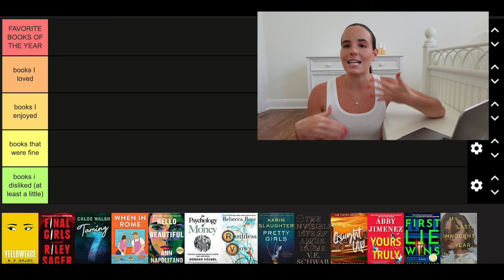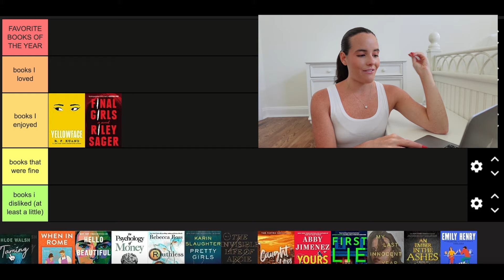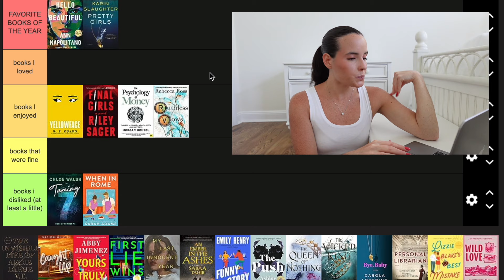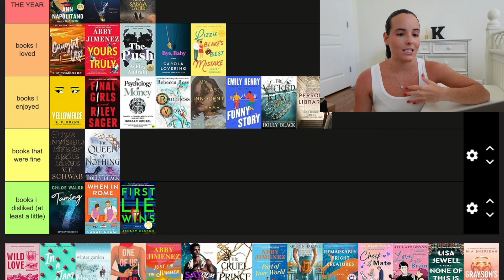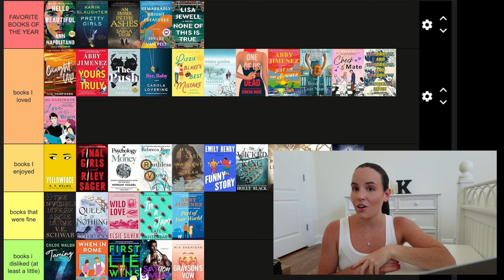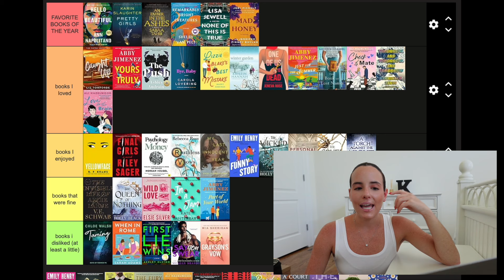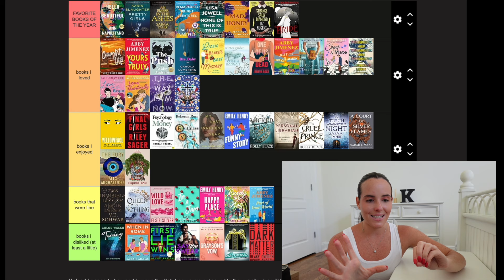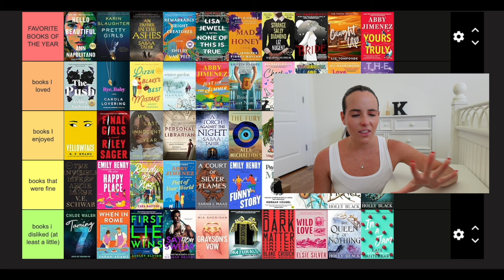tier ranking the first 50 books i have read in 2024! ⭐️📚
Thank you guys SO much for watching this video! I hope you enjoyed! 🤍

Amazon Storefront